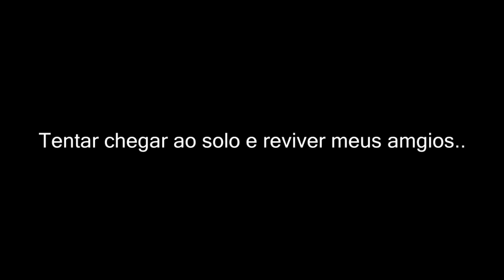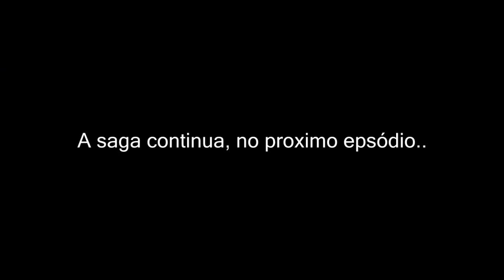Missão impossível para salvar meus amigos ft Pedra, Reninx, Arsenio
Fiz uma missão impossível, para salvar meus amigos será que deu certo?

☼São 4 vídeos todo dia às (10:00h / 12:00h / 16:00 / 20:00h)